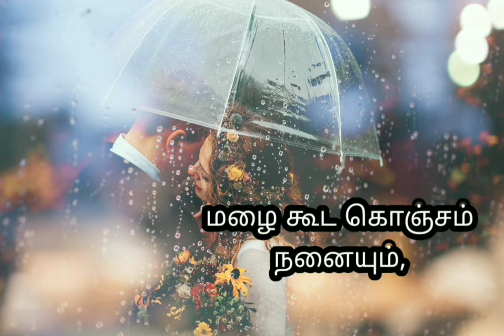மழை கூட வெட்கத்தில்🥰|காதல் கவிதை|தமிழ் கவிதை|tamil kavithai